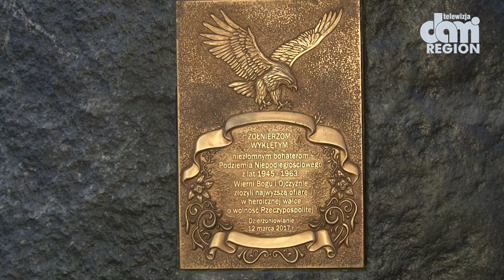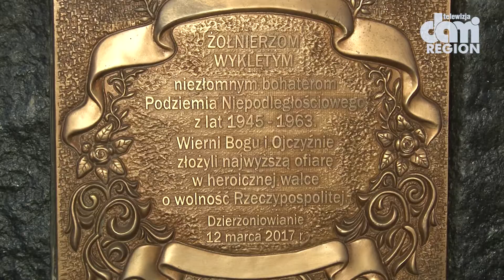Skazani na zapomnienie, wracają.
Obchody Narodowego Dnia Pamięci Żołnierzy Wyklętych w Dzierżoniowie rozpoczęły się przed Pomnikiem Żołnierzy Wyklętych, gdzie przedstawiciele Obywatelskiego Ruchu Patriotycznego, Klubu Gazety Polskiej Dzierżoniów II, Ruchu Społecznego im. Lecha Kaczyńskiego, Prawa i Sprawiedliwości oraz organizacji patriotycznych, złożyli wiązanki kwiatów i zapalili znicze pamięci. Irena Bukalska odczytała list od szefa Kancelarii Prezesa Rady Ministrów Michała Dworczyka, skierowany do uczestników uroczystości w Dzierżoniowie, który napisał, że żołnierze wyklęci „mieli być unicestwieni, ponieważ dali świadectwo radykalnego sprzeciwu wobec zniewolenia Polski pojałtańskiej oraz antyludzkiej i antypolskiej natury komunizmu”. „Mieli zginąć, ponieważ ich twardy, zbrojny opór udaremniał plany daleko idącej sowietyzacji naszego kraju”.